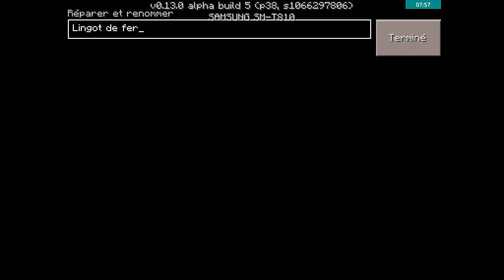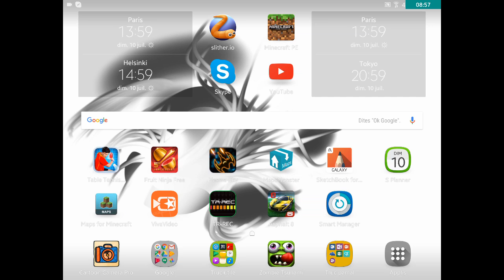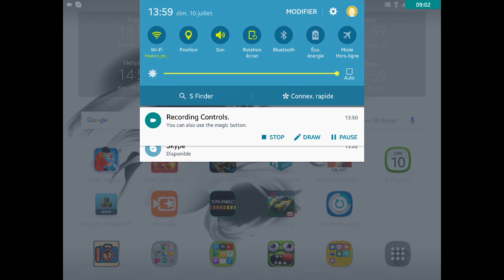Minecraft pocket édition ép 6 saison 1